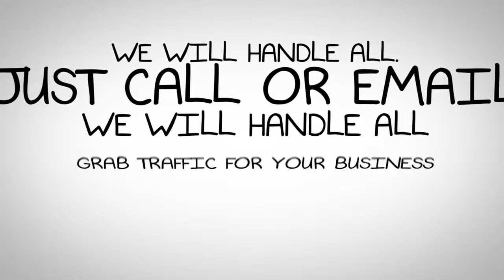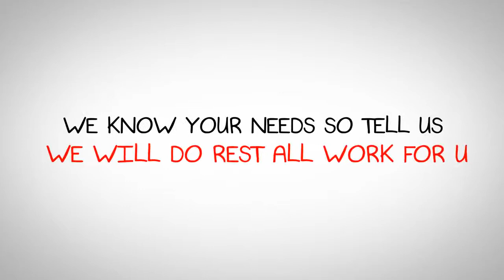Pk Business Website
Get Your Complete Website on Pk.Business in Just 1000 Rs. Domain and Hosting will cost you about 1000 Rs and Development Per Page will cost you about 1000 Rs.